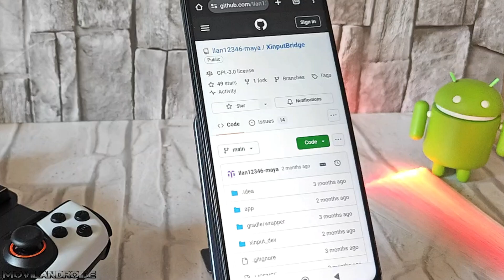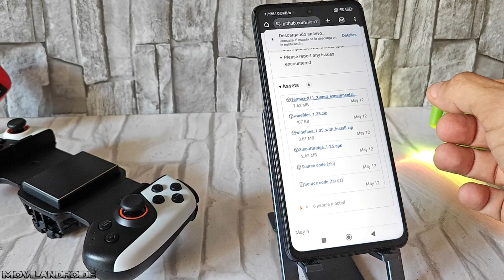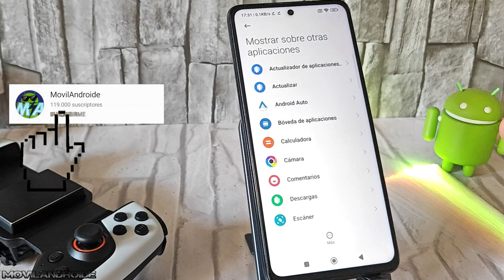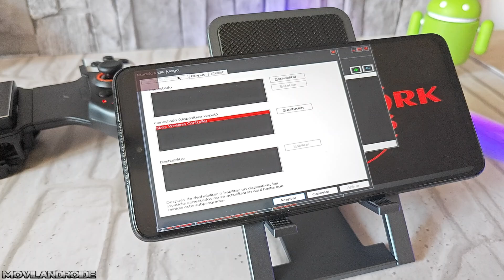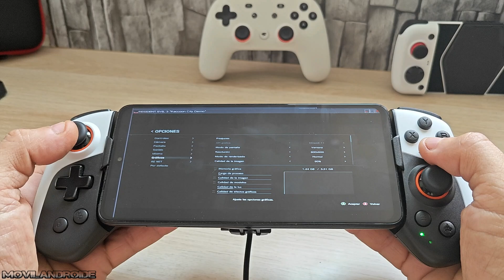Por fin puedo usar un Gamepad BLUETOOTH con emuladores Termux Windows | Xinput Bridge Tutorial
Como configurar un Gamepad Bluetoth para jugar en emuladores como DarkOs , Mobox ...

Gamepad Bluetooth con refrigeración JK02